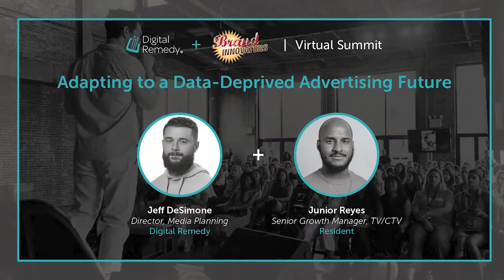Digital Remedy + Resident Sleep: Adapting to a Data-Deprived Advertising Future Virtual Summit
Our Director of Media Planning, Jeff DeSimone, sat down with Junior Reyes, Senior Growth Manager, TV/CTV at Resident Sleep, to discuss how data regulations, driven by an increased focus on consumer privacy, are affecting targeting, tracking, and reporting across various media types.

Check out their full talk titled "Adapting to a Data-Deprived Advertising Future" to see what they had to share about the privacy-focused future of advertising.

Thanks to @Brand Innovators for this opportunity!